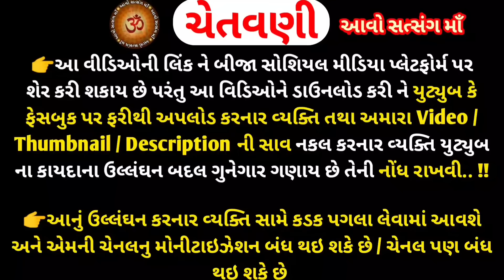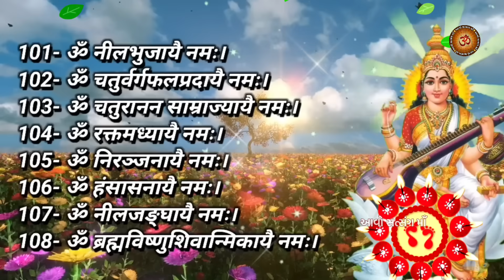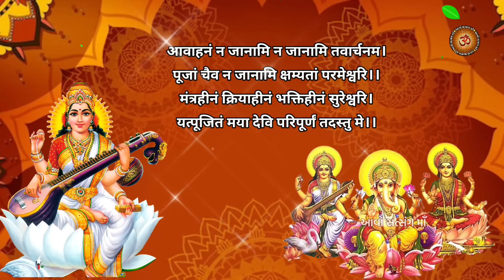18 નવેમ્બર 2023 કારતક સુદ-5 લાભ પાંચમ પૂજા મુહૂર્ત કથા મહિમા | Labh Pancham 2023 | Labh Panchmi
18 નવેમ્બર 2023 કારતક સુદ-5 લાભ પાંચમ પૂજા મુહૂર્ત કથા મહિમા | Labh Pancham 2023 | Labh Panchmi |